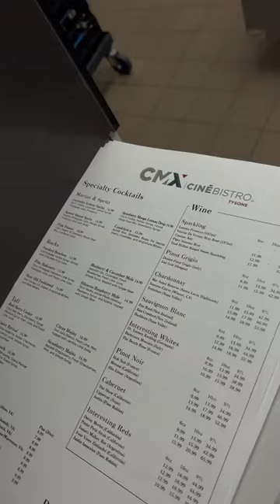Luxury Theater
🍿🎥 Unveiling the Epitome of Elegance: Explore the World of Luxury Theater! 🎬✨

🔥 Get ready to immerse yourself in the lap of cinematic luxury as we uncover the most lavish and extraordinary theaters around the globe. From plush velvet seats that cradle you in comfort to state-of-the-art audiovisual technology that transports you into the heart of the movie, this is the ultimate cinematic experience redefined.

In this visually stunning short video, we'll walk you through the intricate details of these theaters that redefine sophistication. 🎭✨ Discover how architectural marvels blend seamlessly with cutting-edge amenities, and witness how every corner exudes an aura of grandeur and charm.

💡 Are you a movie enthusiast looking to elevate your theater escapades? Or an architecture admirer seeking inspiration from innovative designs? Look no further! Our "Luxury Theater" exploration has something for everyone.

Join us on this mesmerizing journey as we delve into the world of luxury cinemas, reimagining entertainment as we know it. 🌆🍾🎦

👍 If you're as excited as we are about luxurious theaters and the future of cinematic indulgence, give us a thumbs up, share your thoughts in the comments, and don't forget to subscribe for more breathtaking content that takes you beyond the ordinary. 🌟🎞️👑